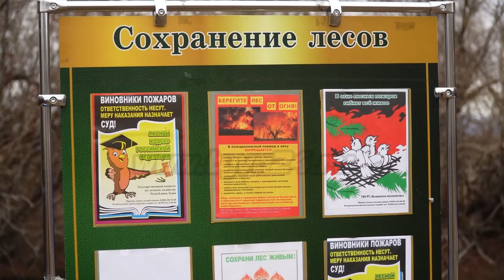К пожароопасному сезону готовы?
Сегодня в диспетчерскую службу Пий-Хемского района поступило сообщение о возгорании лесного массива вблизи села Сесерлиг. Площадь пожара на момент обнаружения составляла 100 квадратных метров. В этот раз пожар был ненастоящим, все это легенда для проведения учений по предупреждению и ликвидации чрезвычайных ситуаций. Насколько подготовлены структуры по борьбе с пожарной безопасностью узнавала Алдын-Кыс Буйян